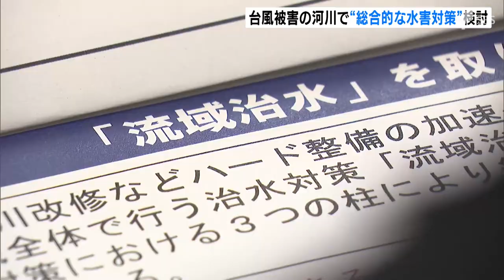「それぞれの立場でできること全力で」台風被害の河川の総合的水害対策検討 年度内にプラン策定=静岡・磐田市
2022年9月の台風15号の際、静岡県磐田市の敷地川と共に護岸の損壊や氾濫があった一雲済川について、磐田市と県は2023年10月23日、「流域治水」を検討する会議を県袋井土木事務所で開きました。

この協議会は近年の気候変動を踏まえた総合的な水害対策をする「流域治水」を目的に設置したもので、天竜川水系の一雲済川とその流域が対象です。

磐田市では、2022年と2023年の2度、太田川水系の敷地川が決壊し、周辺に浸水被害をもたらすなど、近年、水害が深刻化しています。

協議会には磐田市の草地市長をはじめ、市や県の職員が出席し、川の氾濫を防ぐための雨水の貯留整備などについて話し合いました。

‹磐田市　草地博昭市長›
「『流域治水』の考え方で、流域の市民が少しでも安心できるように、それぞれの立場立場でできることを全力でやる」

磐田市などはハード・ソフト対策を盛り込んだ災害対策プランを2023年度内に策定する予定です。